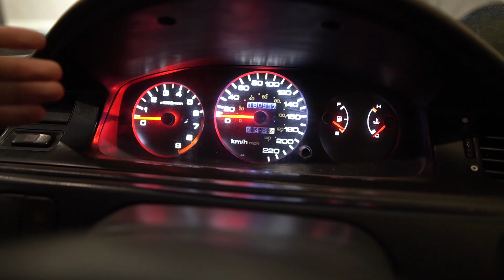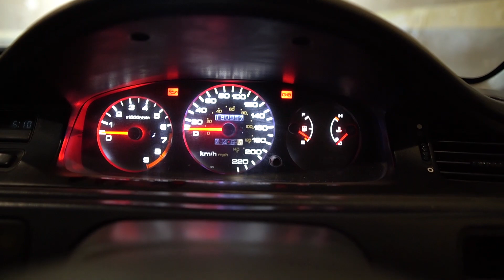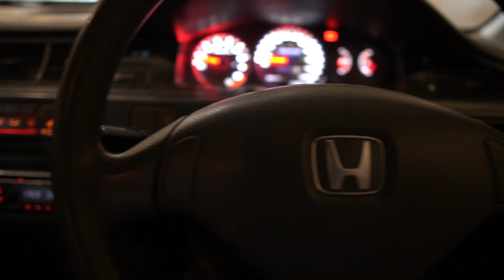Honda Civic 1995 Dolphin Modified Review - Cleanest Honda Civic Dolphin - Price In Pakistan -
Honda civic 5th generation was introduced in 1991 till 1995.
In Pakistan, Honda Civic 1995 is named as Dolphin model Civic.
In today's era, Honda Civic 1995 Dolphin is become a budget sedan car in Pakistani automarket.

In This Video We Will Be Getting Through The Exterior, Interior, Boot Space & Engine Specs Of This Car And Also The Price Of The Car.